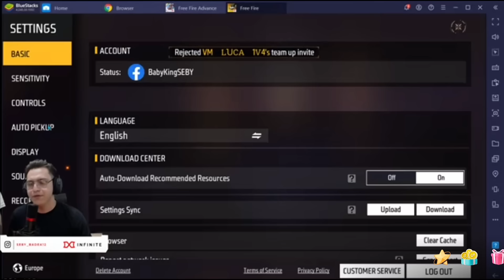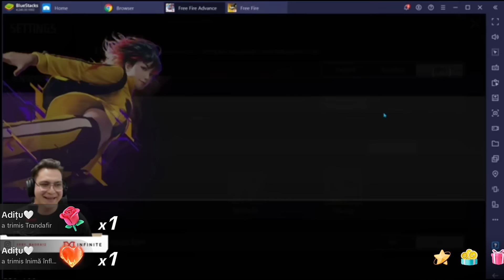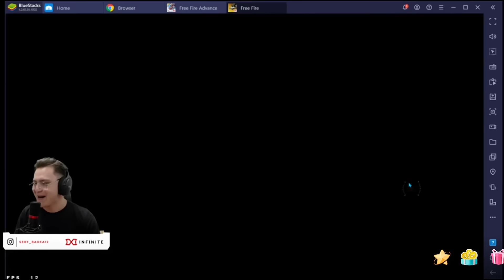King Seby ne prezintă noul Update de pe Free Fire!Partea 1.🤯🥶